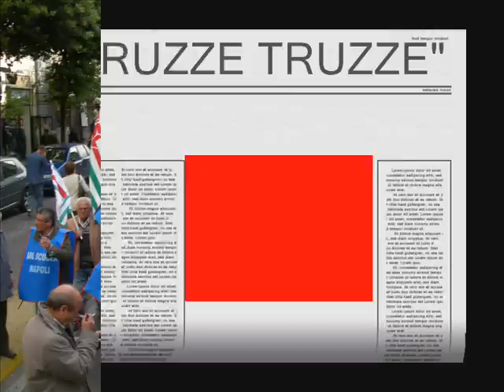"GRUPPO OPERAIO di Pomigliano d'Arco" TRUZZE TRUZZE dal nuovo cd "CATENE"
Da una costola, anzi, da tutta la gabbia toracica, dalla colonna vertebrale, dal cuore dello storico gruppo E Zezi di Pomigliano dArco, nasce il Gruppo Operaio .
Il G.O. ha un disco in uscita il prossimo autunno, in questo lavoro, come già nel live, e iniziata loperazione di fusione tra la musica popolare del sud Italia, in particolare quella campana, con il suono elettronico-dub continentale, senza togliere nulla alla forza espressiva e alla veracità del suono folk della nostra tradizione.

Il G.O. è composto da:

Matteo DOnofrio, voce storica de E Zezi.

Sebastiano Ciccarelli, (Miciariello) tammorraroe cantatore tra i più autentici della tradizione popolare anche lui già componente dei Zezi da ben cinque lustri.

Gianni Mantice, fondatore, autore, chitarrista di Almamegretta.

Vincenzo Ciccarelli, giovane talentuoso percussionista che fin dalletà di dodici anni vanta collaborazioni con i big della musica popolare campana, in particolare Marcello Colasurdo.

Francesco Migliaccio, vero virtuoso della fisarmonica, e pietra miliare della tradizione campana.

Pasquale Volante, contrabbassista, fondatore della Paranza di Marcello Colasurdo e componente degli E Zezi nei gloriosi anni 90.Interessi:Giuseppe Giacco, giovane batterista poliedrico dalle svariate esperienze.

Loredana Carannante, attualmente considerata una delle migliori voci della musica folk non solo campana.

Fabio Soriano, il suo grande amore per lo studio delle tradizioni popolari italiane lo ha portato ad essere uno dei più eclettici fiatisti sulla scena popolare.

Nello Petrone, Giovane chitarrista.

Il live è un concentrato di torrida ed accattivate musica che mette in moto mente e corpo, senza nulla togliere allimpegno politico che ha caratterizzato da sempre la vita artistica di ognuno di noi.

Ma queste son parole.metteteci alla prova.Arrivederci al Prossimo concerto.G.O.